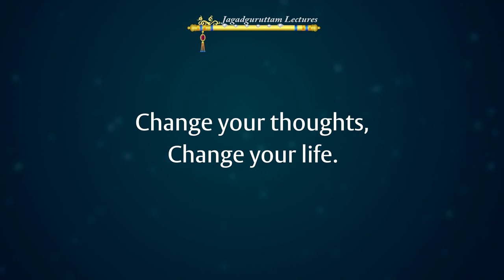How do we attain the GRACE of GOD? With ENGLISH subtitles by Jagadguru Shri Kripalu Ji Maharaj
How do we attain the GRACE of GOD | हम  भगवान की कृपा कैसे प्राप्त करें ? |
in Hindi with ENGLISH subtitles by Jagadguruttam Shri Kripalu Ji Maharaj